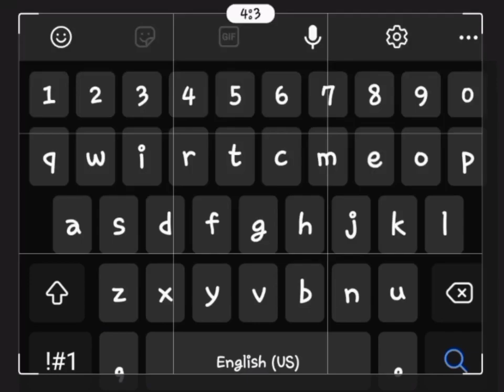C.C & Michael & Elizabeth Afton ❤ | Afton Family | Alight motion | Edit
Welcome to...

{DESCRIPTION}

Hello everyone it's me wow you are checking a description too???! 😳

Btw if you'd liked to know here's my all...

                    ♥EDITING APPS♥

•KineMaster
°CapCut
•IbisPaint X
•Background Eraser
•Alight Motion

Not all of them I use for one video. 😊❤

Here's the link of my other...

                         ☆ACCOUNT☆

Um thank you for following me besties 😌🙏

And last my oc's Online/Offline...

                   🍕Export/Import🍕

Online/Export:

QPSZ7WE

TwT please don't still Black Rose.
Ok that's all see you in my next video
Besties ♡